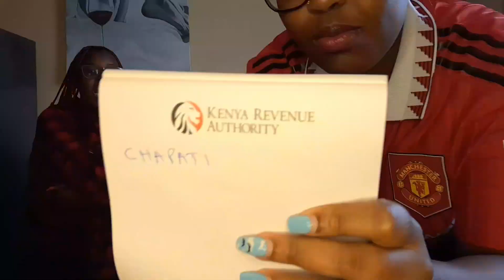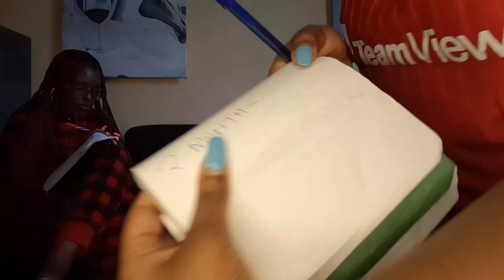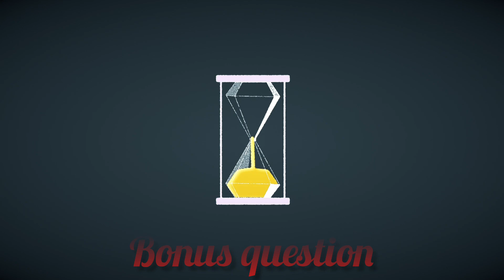Siblings showdown; who knows Faith best? Ultimate Sister Challenge.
Join us for a hilarious and heartwarming sibling showdown as we put our knowledge of our younger sister, Faith, to the test! Faith has prepared a list of challenging questions to see which one of us, Ivy or me, truly knows her best. Get ready for fun and competitive sister challenge that will reveal who has the deepest connection with Faith. Will it be a surprise winner or a close call? Watch out and enjoy the Laughter, surprises and sister bond in this entertaining game of sibling rivalry!